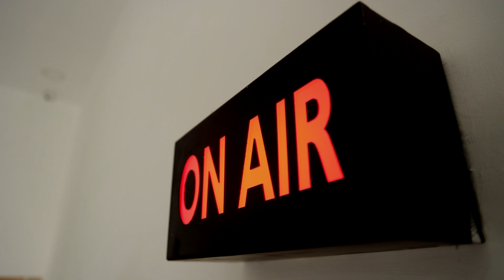BREAKING || 4 மாவட்டங்களில் மிக கனமழைக்கு வாய்ப்பு